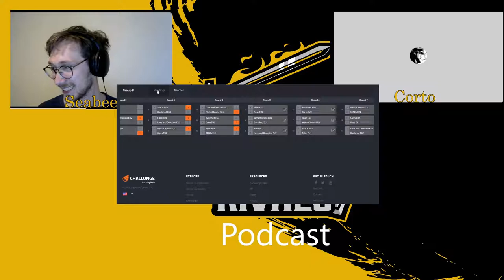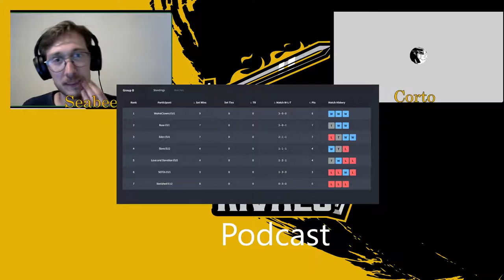Can Corto speak English? | CB Rivals Podcast | S0 EP1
00:00 Introduction
01:06 Introduction by Corto
03:15 Talking about Pool A
10:16 Talking about Pool B
14:32 casting vs playing vs organizing
16:30 interview with CMs
16:59 They actually work?
20:25 Community criticism = love?
20:48 Supporting the tournament scene
22:54 Future of the CB community
29:10 Predictions for round 5
32:39 Thank you from the CMs
34:40 Organizing tournaments for CB
42:10 Ideas about the balance and meta
47:29 So, about next week
48:31 Outro